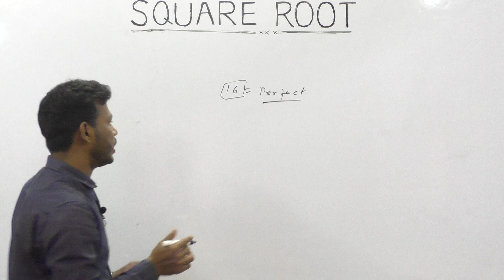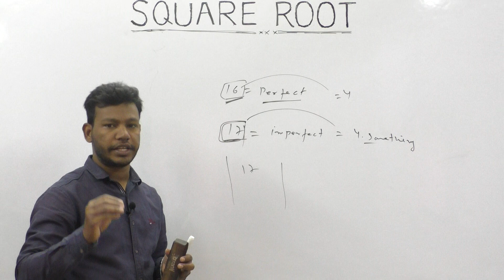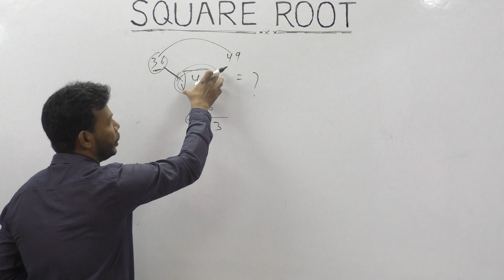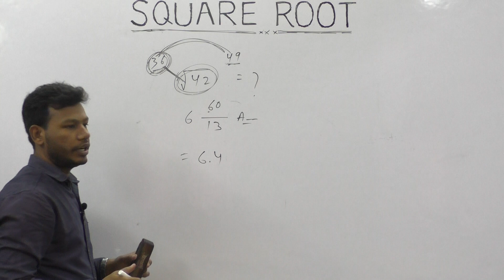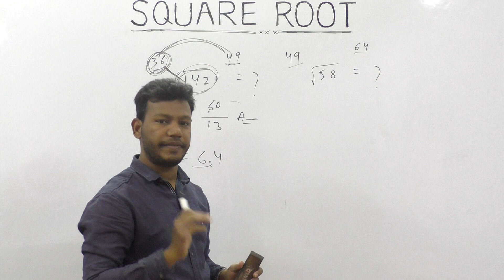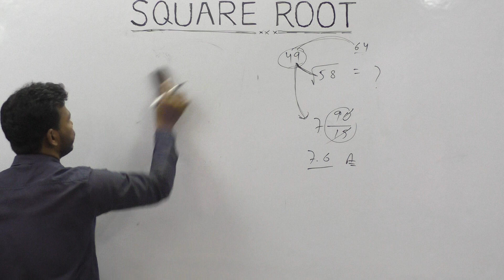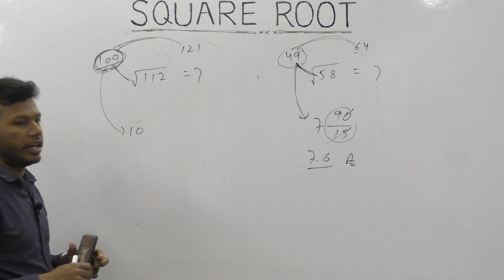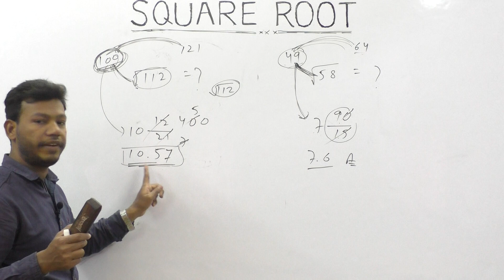SQUARE ROOT OF IMPERFECT SQUARE-BY SHIV SIR